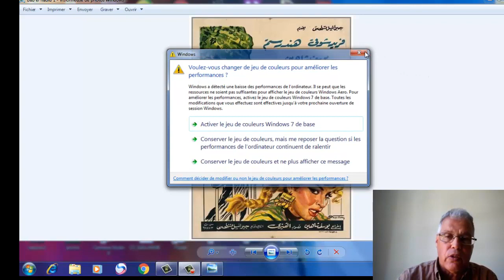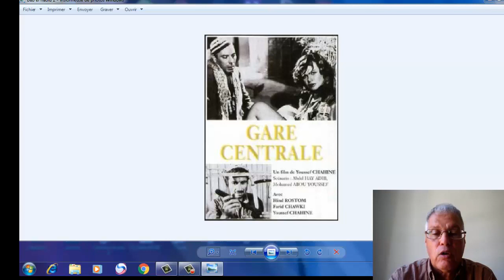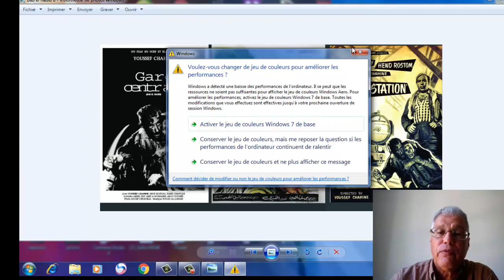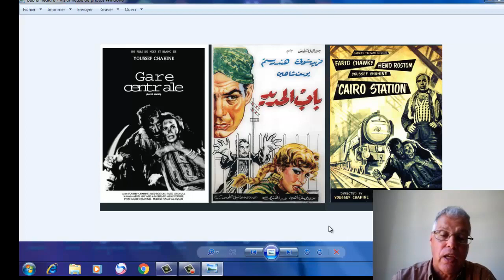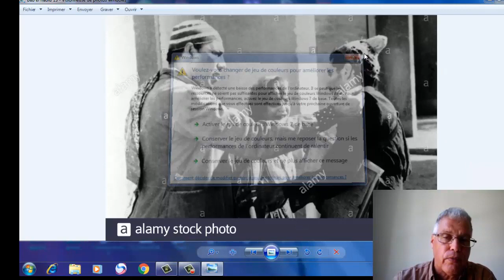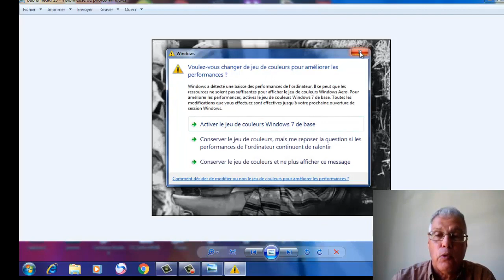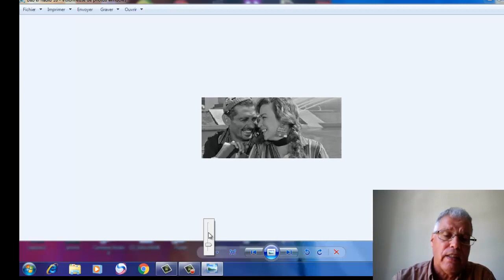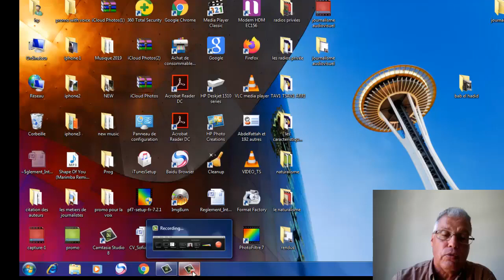bab el hadid